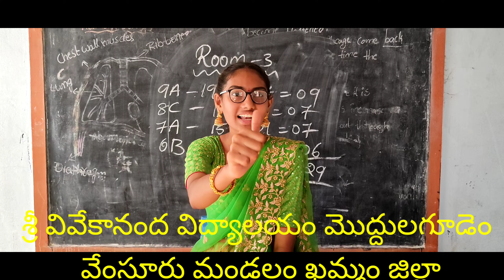farewell party (2021-22) 10th class Bach college school vol telugu song song in telugu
శ్రీ వివేకానంద విద్యాలయం మొద్దులగూడెం
 వేంసూరు మండలం ఖమ్మం జిల్లా song in telugu excellent performance in Sri Vivekananda Vidyalayam moddulagudam